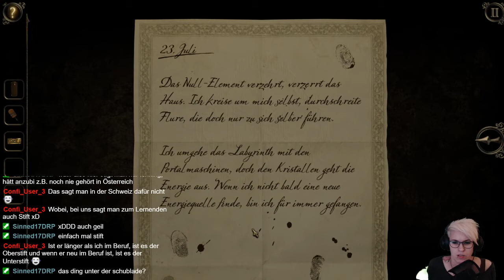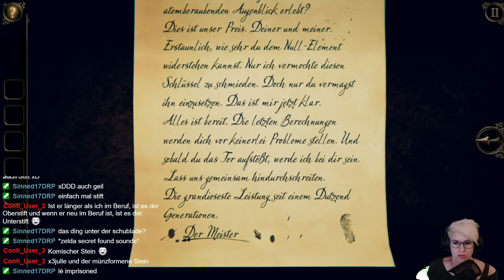Let's Play -LIVE- The Room Three #16